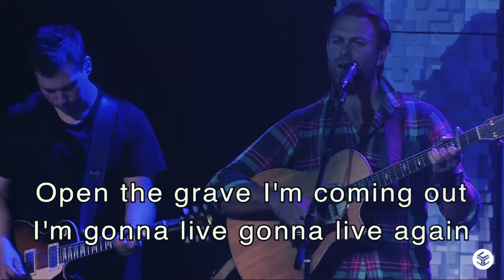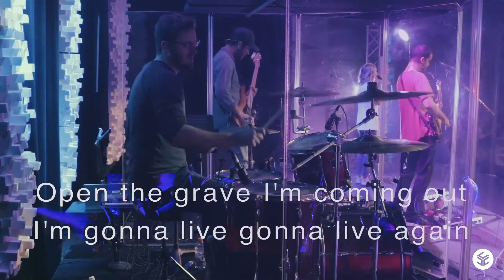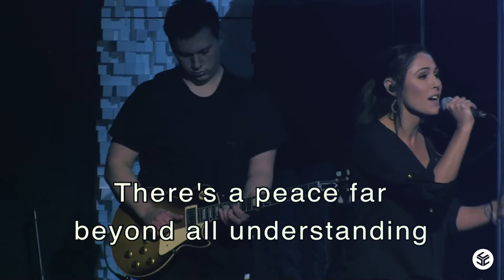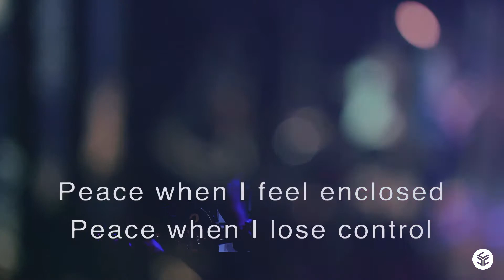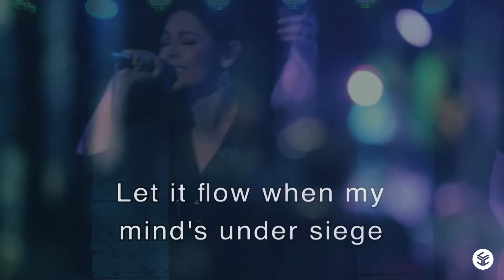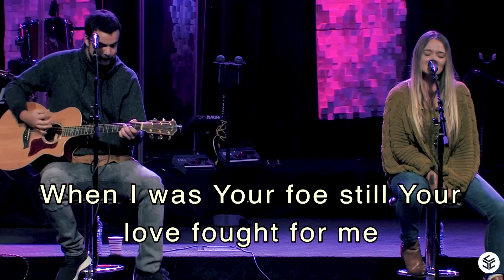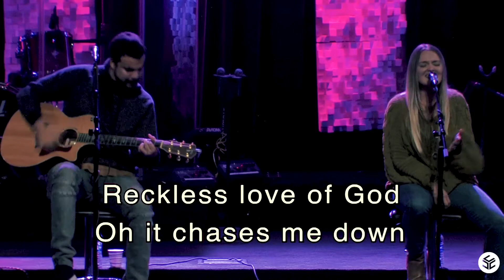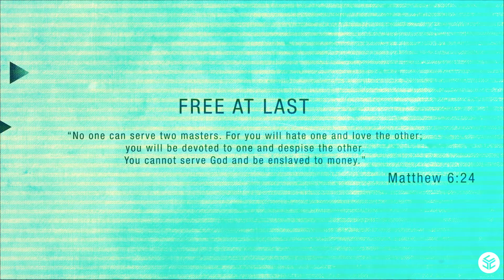Financial Freedom - Week 3 - It can work FOR or AGAINST You.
Title: It can work FOR or AGAINST You
Text: various
Theme: The power of compounding interest can work for you or put you in financial prison. If you want to be truly free, you need the tools we’re talking about this weekend!
Key Verse: Proverbs 21:5 (NLT) Good planning and hard work lead to prosperity, but hasty shortcuts lead to poverty.